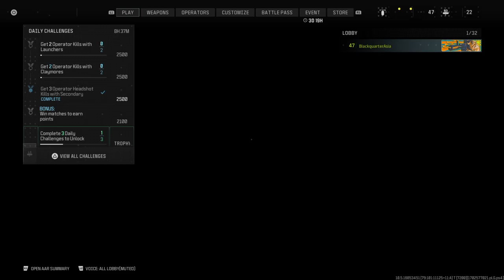Call of Duty®_20231216153422